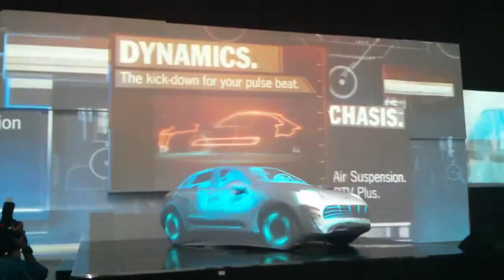Video Debut Porsche Macan di Indonesia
Jakarta - Porsche Macan resmi meluncur di Indonesia pada Kamis (5/6). Seperti apa video kemunculan perdananya di Tanah Air?